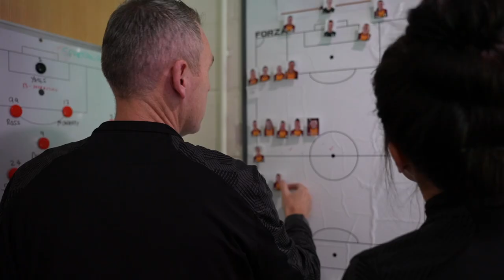Paul Brownlie // Evolving our SWPL side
Paul Brownlie has been Motherwell's head of womens for two years now, and in that time, there has been a number of changes on the pitch and off it.

A middle table finish in his first season in charge, Motherwell narrowly missed out on a top-six place by one point. However, they have reached the semi final of the Scottish Cup, where they will face Rangers at the national stadium, making history in the process.

The women of steel also face Glasgow Women at Fir Park in the lead up to their crunch cup tie with the 'Gers.

Building and growing the profile of the team has been a priority for Brownlie and his assistant Leanne Crichton, however in the process of doing so, they have managed to improve players and the recruitment strategy at the club, while launching our first girls academy.